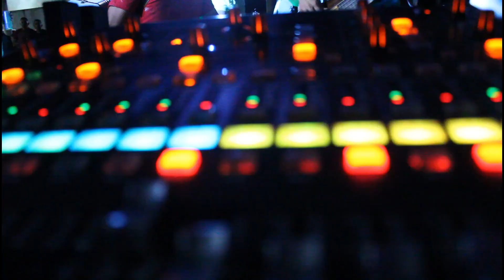Forró do Bunitim em São Miguel Quixeramobim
Quixeramobim News